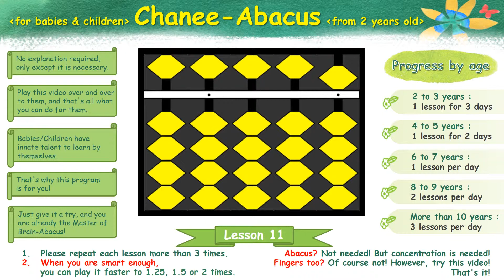[chanee abacus_baby abacus] baby abacus 011, brain, tutorial, children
It is a lecture course Brain_Abacus for babies and children.
(From 2 years old)
It starts with a very easy number count and finishes to a professional level.
The author is the great master, Lee Chanee of Korea.
“Abacus? Not needed! But concentration is needed!
Fingers too? Of course not! However, try this video!
That's it!”
No explanation required, only except it is necessary.
Play this video over and over to them, and that's all what you can do for them.
Babies/Children have innate talent to learn by themselves.
That's why this program is for you!
Just give it a try, and you are already the Master of Brain-Abacus!